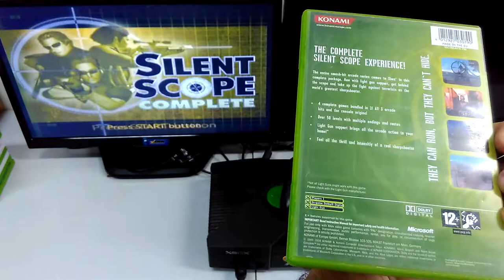Produto ML - Silence Scope - Xbox Classico PAL